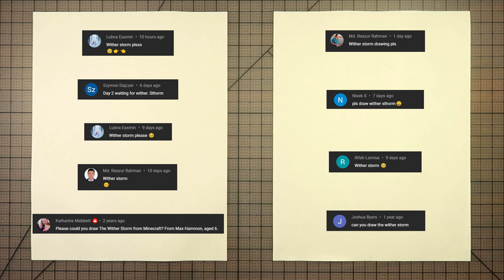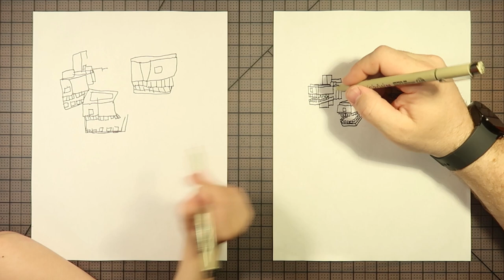How to draw Wither Storm (Minecraft)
In this video, Dad and Miles made the Wither Storm from Minecraft.  Thank you to Nixek X, Szymon Dajczer, Katharine Mabbett, Joshua Byers, Rifah Lamisa, Lubna Easmin, and Md. Reazur Rahman for suggesting this video. If you want to tell us what to draw, leave a request in the comments.